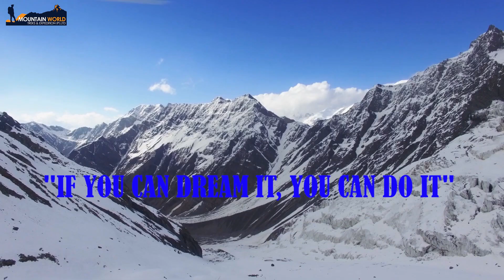EVEREST BASE CAMP TREKKING - EVEREST BASE CAMP TREK DIFFICULTY AND ALTITUDE | EBC TREKKING IN NEPAL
Everest base camp trekking difficulty and altitude level mentioned in this video.
I hope you will find, all your answers regarding how difficult is the Everest base camp trekking.

Who is planning for Everest base camp trekking, their first question would be how hard the Trek is? I am not fit, can I go to Everest base camp trek?
Let’s talk about it, to make it clear for you.
Everest Base Camp Trek is graded challenging in terms of difficulty level because of its distance on higher altitude. Altitude is the major aspect that needs to be considered during the Everest basecamp trekking.

The starting point of Everest base camp trek, Lukla stands at about the height of 2840 meters which is already high enough to cause Acute Mountain Sickness. The trek reaches up to a maximum elevation of 5364m with a maximum overnight elevation at 5180m.

The length of Everest base camp trekking is another factor to consider while talking about the Everest base camp trek difficulty. The trek distance from Lukla to Everest basecamp is 62 Kilometres. It sounds not so long-distance to walk, isn’t it? But walking at a higher altitude, up and downhill, with less oxygen in the air is not easy to walk.

An average, everyday hiking hours on the Everest Base Camp trek will be around 6 hours long, if you are a slow trekker it may take 7-8 hours but still, it's fine. Take your time and enjoy the hike.

The level of difficulty also depends on your level of fitness and your past trekking experience If you have some previous trekking experience in higher altitude It can be beneficial.
Everest base camp trek difficulty regarding length and altitude can be minimized by extending the number of days on trekking for proper acclimatization and rest. If you have enough time always better add some extra days on the trek.
For your information, you do not need any special equipment or technical gears for the trek to Everest base camp. What you need to have is all your hiking gears but keep in mind temperature will drop down to a minus degree, make sure you have warm clothing.
Altitude is the major problem that needs to be considered during the Everest base camp trek. Because of altitude issues, trekkers may suffer from Acute Mountain Sickness (AMS) and trekkers shouldn’t take it lightly, AMS can kill people. Altitude sickness must not be underestimated.
The altitude and acclimatization are the most common concern for many trekkers. It’s the reason that most, who don’t make it up to Everest Base Camp and have to turn back early. This will be a very sad moment, even a few hours to reach base camp you have to turn back once altitude kick you off. Safety first, mountains are always there.
There is not too much you can do in the city as trekking preparation for the high altitude treks. If you travel with a reputable company that has trained experienced guides, there is a higher chance you can make it a successful trek. Good guides will know exactly how to look after you, like that you acclimatize properly, suggest you what to eat and what not, making sure you are walking slow and drinking plenty of water extra. Unfortunately, it is possible to happen something wrong in the high-altitude, long-distance trek, or challenging hike so an experienced guide is a must.

Your guide is the man on the trek and follows his instruction, better not be clever yourself. Be honest tell your guide how you feeling, he knows what to do. This is the reason you need to choose the right company, not only the company, make sure you are getting an experienced guide for your trip.

If you’re fit enough, you’ve got the appropriate trekking gear, you are following your own pace, and following your guide then there’s no reason you shouldn’t be able to complete the trekking to Everest Base Camp. If you can dream it you can do it.